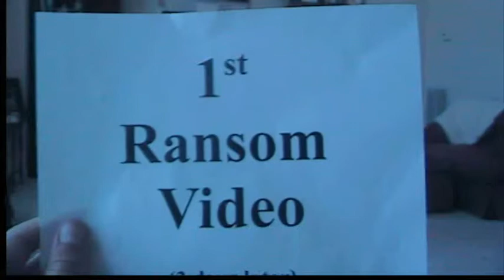Michaels Ransom Videos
Michael kidnaps brennan and pretends to claim ransom.